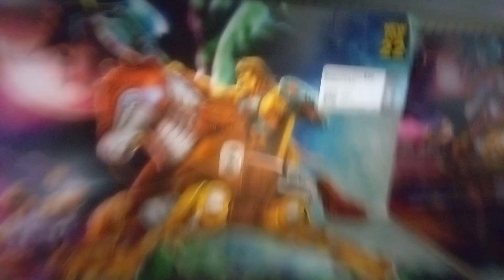MOTU Strider Horse at bargain hunt